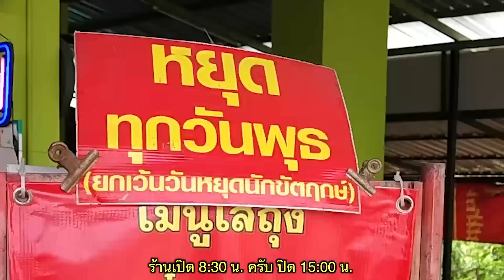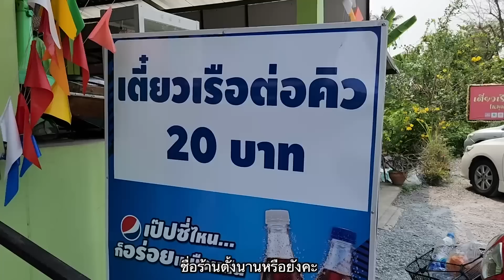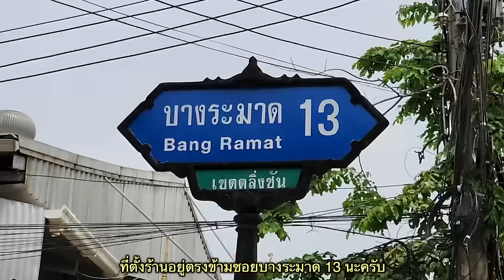ก๋วยเตี๋ยวเรือขายดีจากร้านชาวบ้านเล็กๆ จนสร้างตึกหลังใหญ่ คนแน่นเต็มร้าน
ก๋วยเตี๋ยวเรือต่อคิว
⏰ 08:30 - 15:00 น. (หยุดวันพุธ)
🎯 212 ซอย บางระมาด 12 แขวงบางระมาด เขตตลิ่งชัน กรุงเทพมหานคร 10170

🚩ร้านไหนดี ร้านไหนเด็ด แนะนำของกินกันได้ที่กลุ่ม "ตามรอยร้านดัง"

**แลกเปลี่ยนเรื่องราว แนะนำ และแชร์ข้อมูลเพื่อเป็นประโยชน์กับเพื่อนๆ ในกลุ่ม ร้านอร่อย ร้านเด็ด ร้านพิเศษ ร้านในดวงใจ หรือร้านในตำนานที่น่าสนใจ ขอบคุณจากใจที่ร่วมแบ่งปัน (เผื่อเจอร้านไหนน่าโดน ต่ายจะตามไปกิน😋)